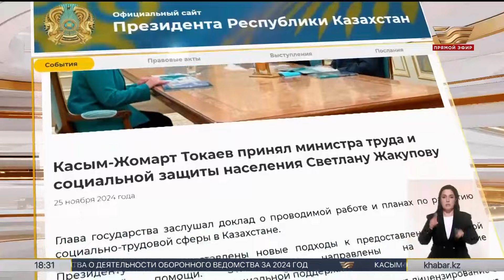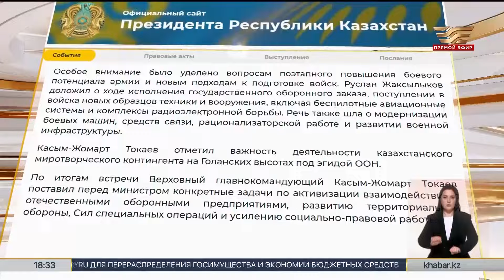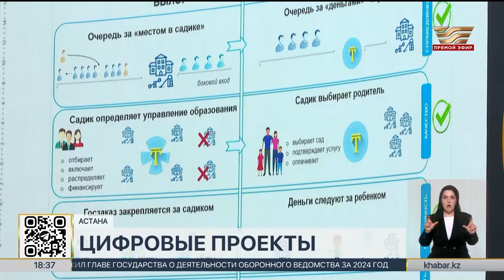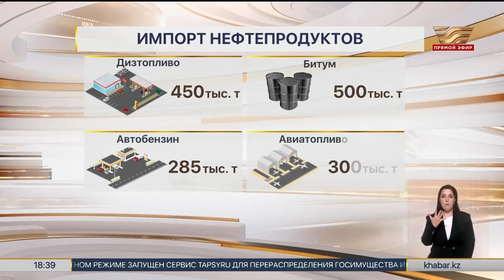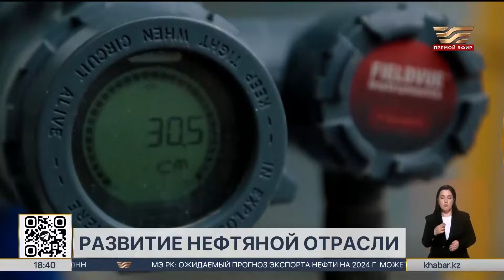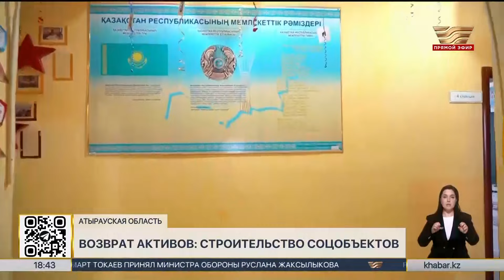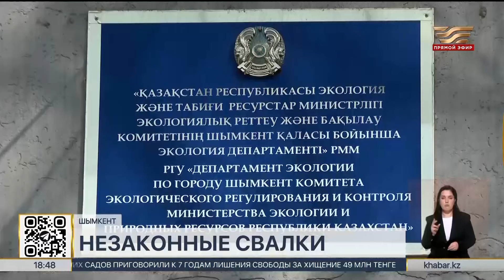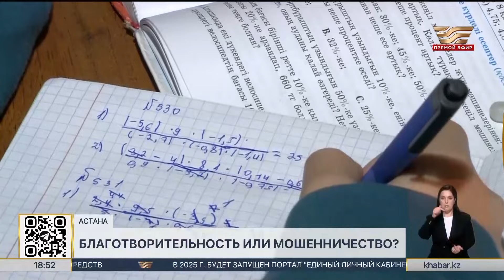Новости | 25.11.2024 | 18:30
Выпуск новостей на телеканале «Хабар»

Смотрите в этом выпуске:
Президент дал ряд поручений по совершенствованию социальной политики
Президента проинформировали о криминогенной обстановке в стране
Президент заслушал доклад министра обороны за 2024 год
Более 900 офицеров запаса призовут на воинскую службу в 2025 году
Служба госохраны обратилась к жителям столицы
Заключенный готовил теракт в Казахстане – КНБ
Стартап-проекты для армии представили казахстанские IT-специалисты
Цифровые проекты рассмотрели в Правительстве
Свыше 100 млн тонн нефти планирует добывать Казахстан с 2026 года
Школу на 150 мест построят в селе Жамансор Атырауской области
Трубы водоснабжения полностью изношены в одном из микрорайонов Семея
Четыре тысячи камер наблюдения установят в Павлодарской области в 2025 году
За незаконные свалки оштрафовали работников акимата в Шымкенте
Пресечен факт поставки запрещённых веществ под видом посылок из США
Благотворительные фонды могут лишиться возможности сборов средств
Госпрограммы помогают осужденным строить бизнес в Туркестанской области
Самую быструю собаку породы тазы выбрали в Туркестанской области
Показ фильмов в рамках Международного фестиваля «Евразия» стартовал в Алматы
Казахстан завоевал бронзовую медаль на этапе Кубка мира по фехтованию
Инклюзивный турнир по дартс среди людей с нарушением слуха прошел в Астане